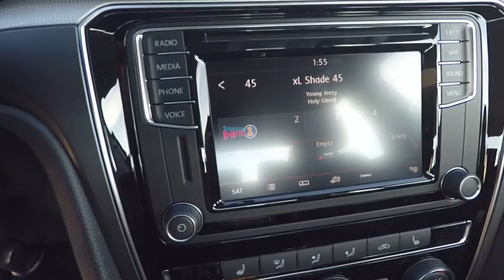2018 Volkswagen Passat Schaumburg IL S6400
2018 Volkswagen Passat R-Line